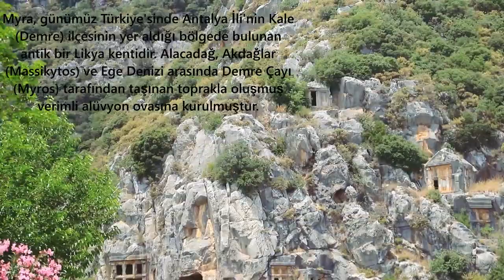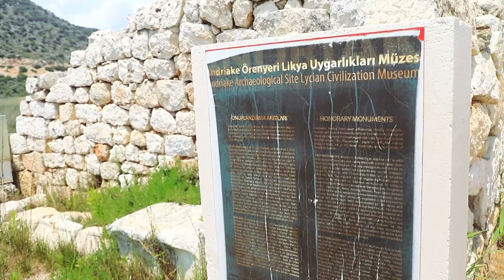SIFIRDAN KARAVAN YAPTIK VE KEŞFE ÇIKTIK (karavan kullanışlı mı?)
Uzun ve zorlu bir süreç sonrası, nihayet ilk rotamızı tamamladık 1 hafta süren turumuzdan görüntüleri sizin için derledik. İyi Seyirler.